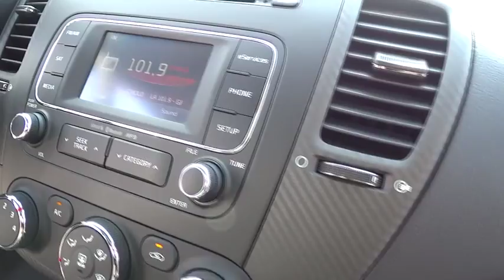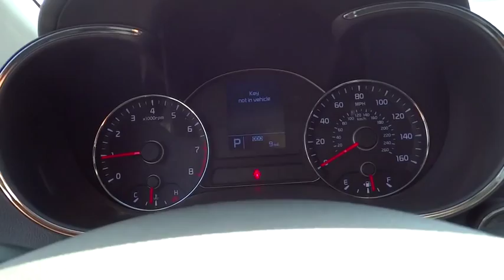2015 Kia Forte Koup Simi Valley, Thousand Oaks, Los Angeles, Ventura, Oxnard, LA, CA 45619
2015 Kia Forte Koup
2015 Kia Forte Koup EX - Stock#: 45619 - VIN#: KNAFX6A84F5419877

First Kia
2081 1st St

Coming back for 2015 is the Kia Forte Koup. It is peppy, economical, and surprisingly loaded with tech features. It's larger and roomier than the previous generation of Fortes, and boasts a new, sportier exterior. As with all Kia models, the 2015 Forte Koup packs a lot of bang for your buck. The quieter engine and refined suspension mean a pleasant ride that feels like a larger, more expensive car. You can choose either the six-speed manual transmission or the six-speed automatic overdrive w/ Sportmatic. Choose from a 2.0L engine that can produce up to 173hp or a turbocharged 1.6L that puts out 201hp. Depending on your choice of engine, you'll enjoy fuel economy ranging from an EPA estimated 22 MPG in the city, to 34 MPG on the highway. The trunk is generously-sized, larger than most compact vehicles, meaning you can fit all your gear, from groceries to golf clubs. Standard equipment includes steering wheel mounted audio controls, bluetooth, electronic stability control, and heated door mirrors. For added style, consider the available Premium Package, with items such as leather seat trim, power sunroof, push button start, ventilated driver's seat, heated front seats, and heated steering wheel. With the available UVO eServices Infotainment System you can control a number of features when paired with a compatible device. Also available is voice-command navigation. It offers a vivid color, touch screen and relays real-time highway conditions from SiriusXM Traffic (real time updates require paid SiruiusXM subscription).